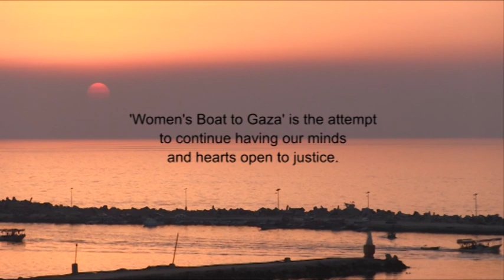Women's Boat to Gaza, action against the blockade of Gaza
The Women’s Boat to Gaza (WBG) is a Freedom Flotilla Coalition initiative. By launching a women’s boat, women from all over the world aim to highlight the undeniable contributions and indomitable spirit of Palestinian women who have been central within the Palestinian struggle in Gaza, the West Bank, inside the Green Line and in the diaspora.

Gaza has been under Israeli blockade for the past decade, during which time Israel has also launched countless attacks against the besieged population, turning their life into a nightmare and a continuous struggle. Through Freedom Flotillas and other naval missions, we have brought international attention to their suffering and their resistance.

The WBG seeks not only to challenge the Israeli blockade, but to also show solidarity and bring a message of hope to the Palestinian people. With the support of women, men, non-governmental organizations, civil society groups and from women’s collectives and events around the world, we will make this happen.